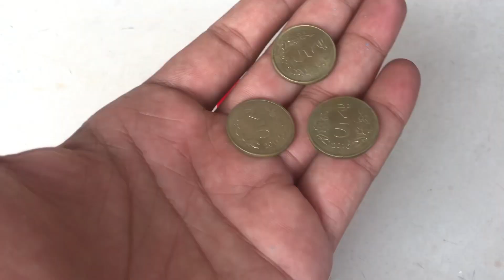How To Make Fidget Spinner - Without Bearings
Video Highlight:-
Well dosto aaj ke video me hum aapko homemade fidget spinner banana sikhayenge jo without bearings hoga or bahot hi amazing bhi hoga or aap bhi step by step follow kijiye so aap bhi apne ghar par spinner bana sakenge.

Fidget spinner banane ke liye hame chahiye
1) Bottle cap - 6
2) Wood Stick - 1
3) Fevikwik - 1
4) Coin - 3

how to make fidget spinner at home with paper
how to make fidget spinner with bearing
how to make fidget spinner at home without bearings
how to make fidget spinner in autocad
how to make fidget spinner with fidget pen
how to do fidget spinner with paper
how to make a fidget spinner with one paper
how to make paper fidget spinner with bearings
how to make a fidget spinner with origami paper
how to make a fidget spinner with a 3d pen
how to make a fidget spinner with magnets
how to make fidget spinner with snake cube
how to make a fidget spinner in tinkercad

Hamari channel "Experiment REDDY" me hum daily kafi interesting video upload karenge jisse aap kafi enjoy kar sakenge